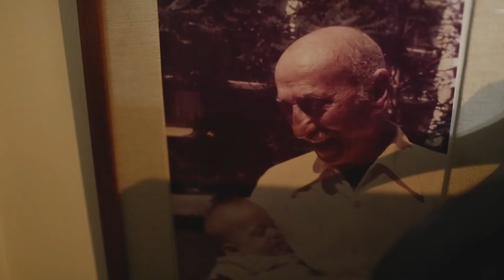99 Year-Old Practising Doctor | Charles Godfrey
Learn the secrets of aging happily! This 99 year-old practising doctor is showing no signs of slowing down. He still works as a doctor and travels often. This is HappierAging.

We do senior home care differently. Nurse Next Door has a unique approach to elder care. Each client is assigned their own carefully screened caregiver based on their needs and interests. We offer a level of flexibility and service that is unmatched in the industry.

Elder care services offered at Nurse Next Door:

Live 24/7 phone support
Bonded and insured caregivers
Continuity of care
Experts in Alzheimer’s & dementia
Care in any location
No long-term contract
Ongoing case management
Full spectrum of home care services
Regular care updates
Physical and emotional well-being